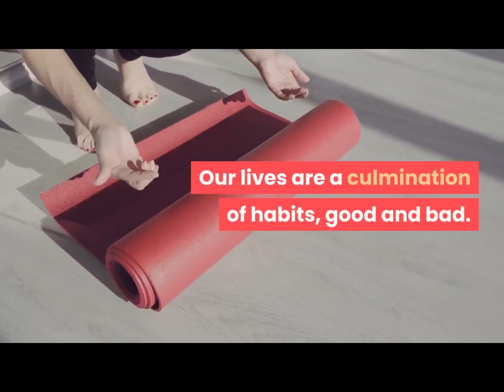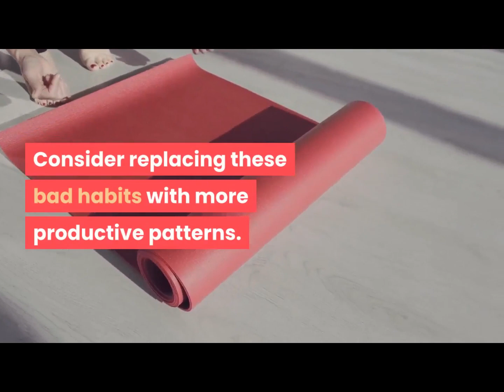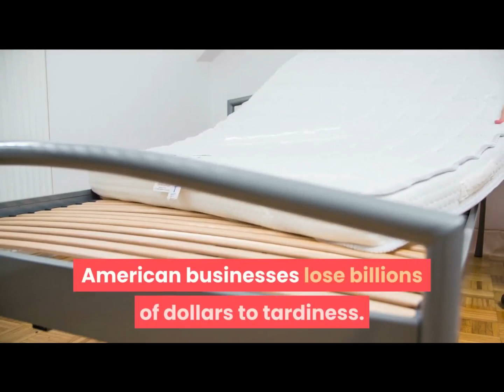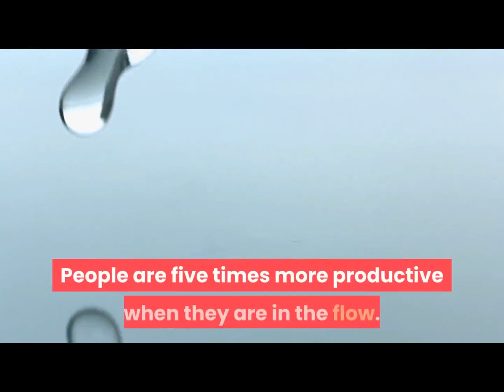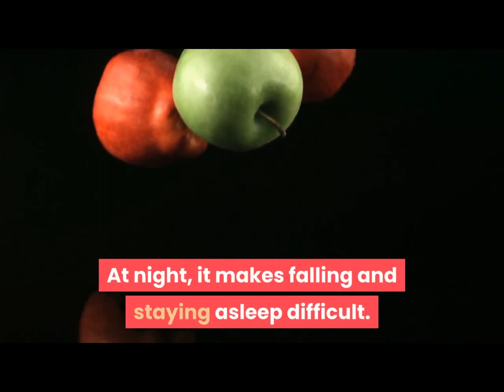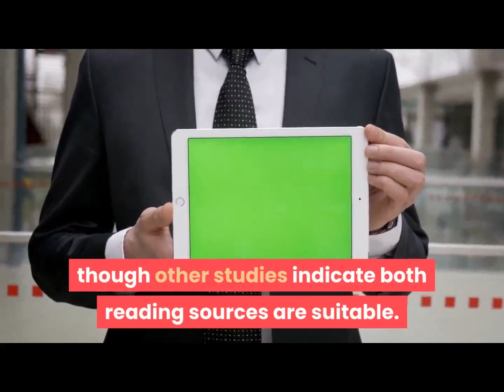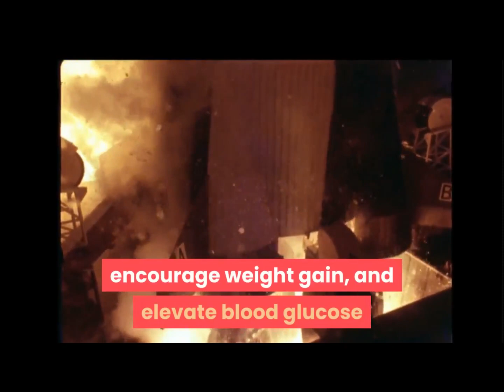How to break bad habits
Welcome to Sasha Gadget,

Here we explains how to break a bad habit. Try it and you will see the results.

Fiverr King - How to make money on Fiverr!

Image/Video Credit :
 Photo by Rodolfo Clix from Pexels
 Photo by Nicolas Postiglioni from Pexels